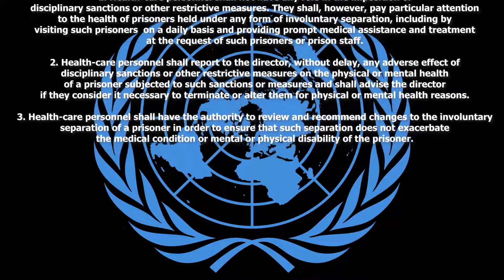RIDOC Director Patricia Coyne-Fague-Torquemada Of ACI? RIDOC Role In Rhode Island As A Torture State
Please Watch A Companion Piece: 8 Months In Solitary Confinement. The Interview: Joseph Shepard v RI Director Of Corrections Patricia Coyne-Fague et al